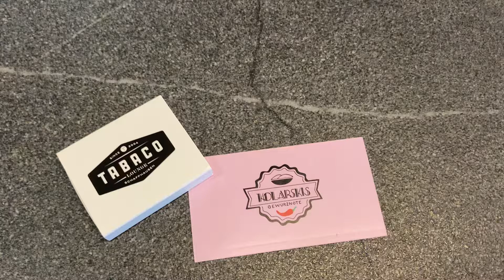GewürzNote Zämme starch 05 - mit Schürch / Tabaco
Zämme simer starch. mit dä Schaffhuuser Gastronome!

Hüt mit Schürch us äm Tabaco

Summerdrink: Tabaco (Tee-Coktail )

Zutaten
4cl Gin Infusion mit Malven und Lavendel
4cl frischer Zitronensaft
4cl Cointreau / Orangen- Triple sec
4cl Eiweiss
Eiswürfel